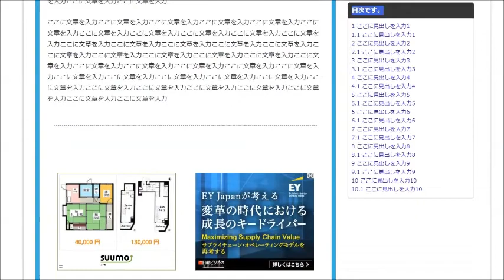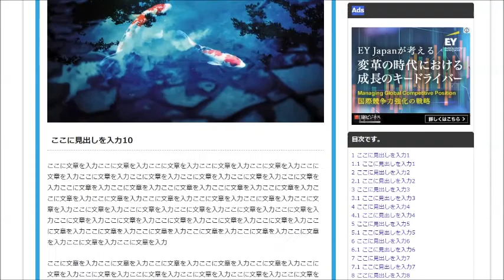Q2W3 Fixed Widget